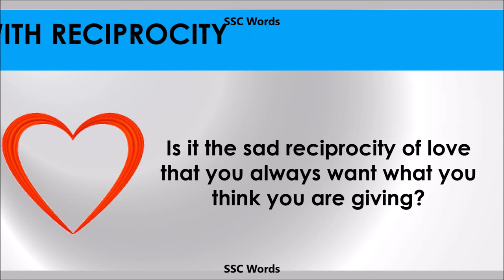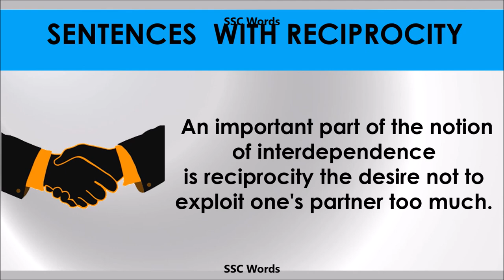Recipricity - Improve English - Meaning and 5 sentences - GRE / CAT / GMAT word - SSC Words